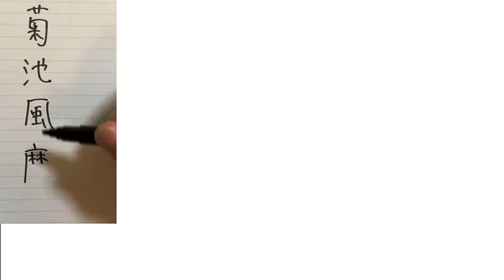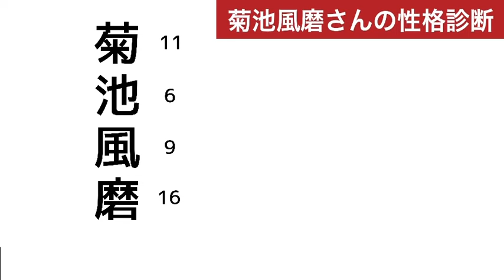菊池風磨さんの性格診断してみた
今回はSexyZoneの菊池風磨さんの性格診断してみました。